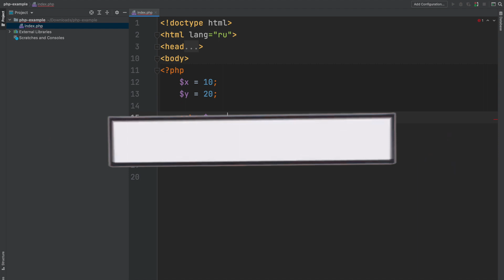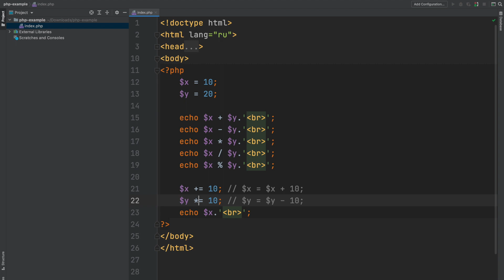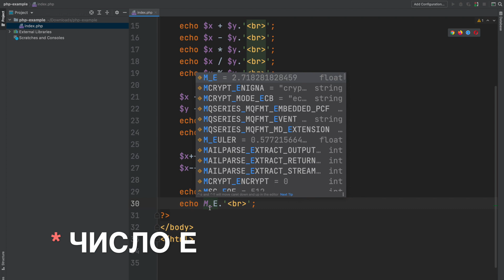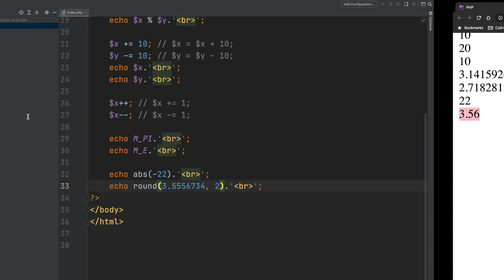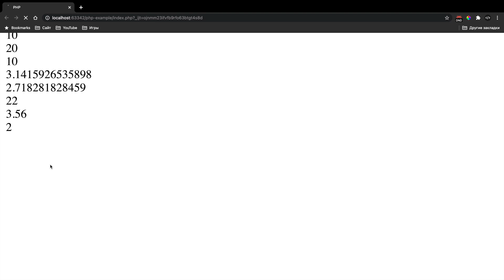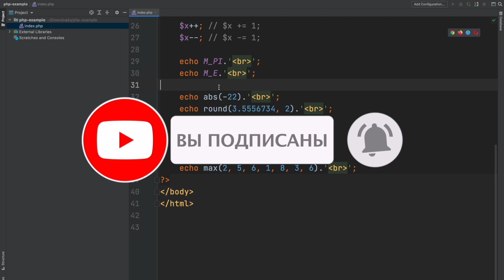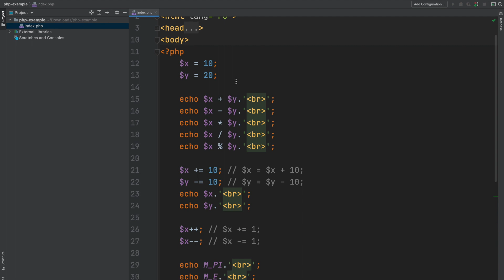Уроки PHP для начинающих / #4 – Математические действия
Выполнение математических действий важная составляющая любого языка. За урок мы научимся выполнять как базовые математически операции, так и более сложные математические действия на основе языка PHP.

⏰  Тайм коды:
00:00 - Начало
00:20 - Базовые математические действия
01:05 - Сокращенные действия
03:27 - Встроенные значения
04:20 - Встроенные математические функции
08:27 - Заключительная часть